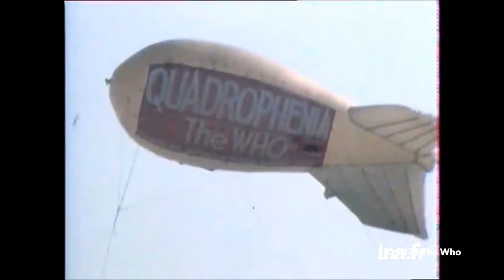The Who in sound check at the Arena of Frejus 12 May 1979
'Long Live Rock' plus Interview
Les Who France !